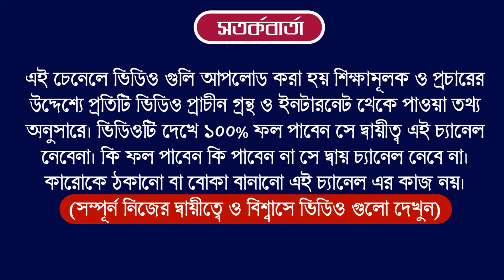Ajker Rashifal 19 December 2022 | bangla rashifal | আজকেররাশিফল | aaj ka rashifal | Rashifal today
Ajker Rashifal 19 December 2022 | bangla rashifal | আজকেররাশিফল | aaj ka rashifal | Earn Money

Ajker Rashifal 19 December 2022 | আজকের রাশিফল ১৯ ডিসেম্বর ২০২২ | দৈনিক রাশিফল | Rashifal today.

19 December Rashifal | Astro Pronay |

Ajker Rashifal 19 December 2022
আজকের রাশিফল
ajker rashifal
dainik rashifal in bengali
দৈনিক রাশিফল
rashifal today
ajker bangla rashifal
rashifal 2022
amazon
flipkart
aaj ka rashifal
today rashifal
19 December 2022 dainik rashifal bengali
আজকের পঞ্চাঙ্গ
aaj ke rashifal bangla
banglarashifal tv
সিংহ রাশি
কুম্ভ রাশি
horoscope
ajker rashifal 2022
todays rashifal
প্রতিদিনের রাশিফল
তুলা রাশি
rashifal tv
mahavastu
how to earn money
lone
trading app
cryptocurrency